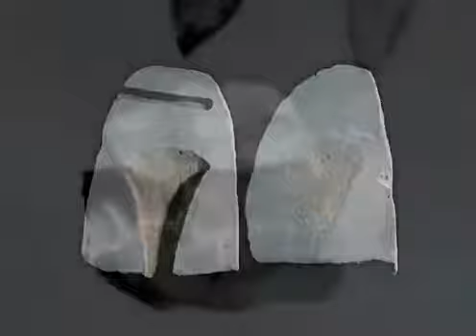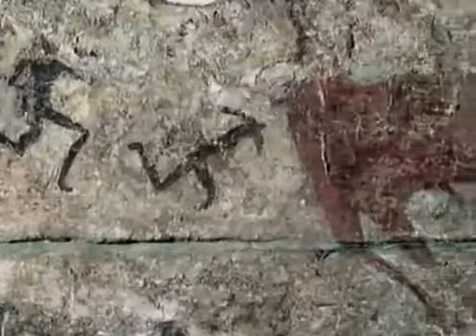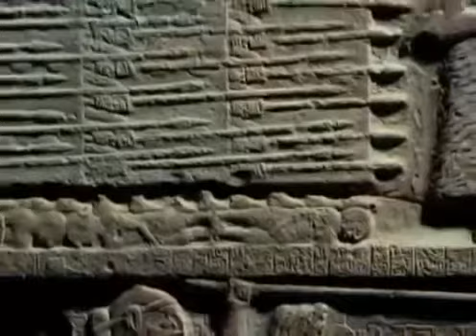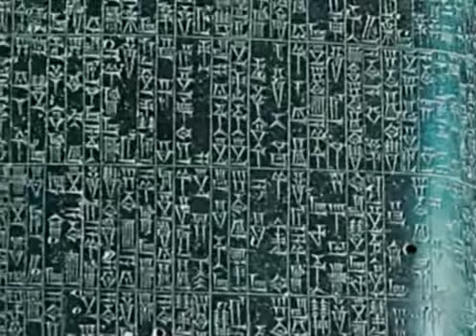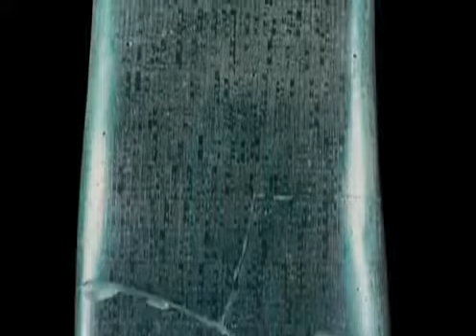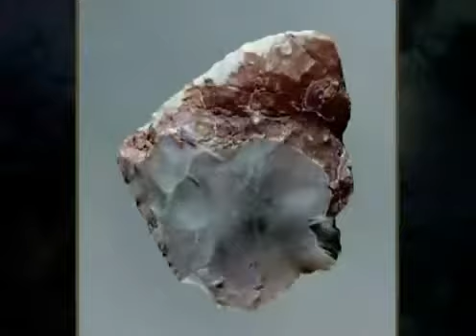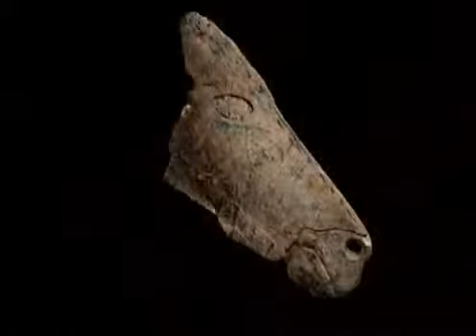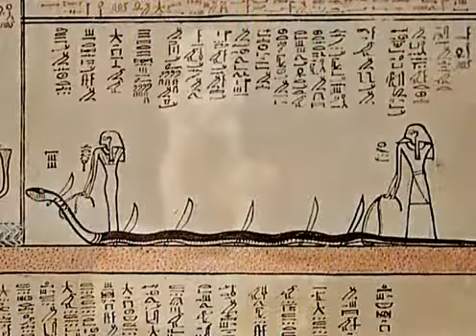Historia del Arte 1 – Clase 01 - PREHISTORIA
Cátedra Historia del Arte dictada por la Lic.Viviana Diez en el Profesorado del Consudec, Buenos Aires, Argentina. Clase publicada con la autorización de la Lic.Viviana Diez.

Twitter: Mi libro: Nefa: Instagram: Canal principal: .

The manufacture of a stone ax including the handle from using only primitive tools and materials. It is a celt (pronounced selt) a type of ax with a polished stone head wedged into a hole.